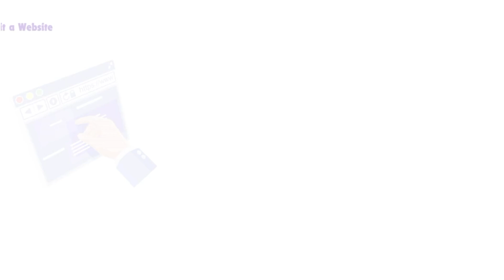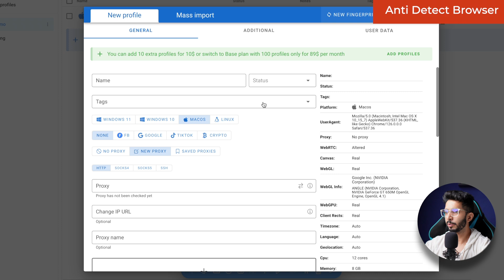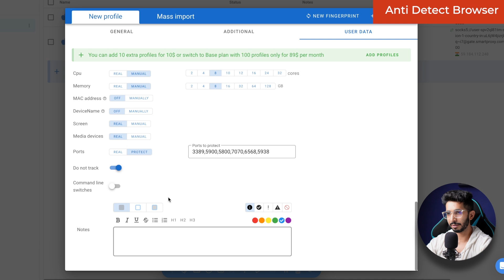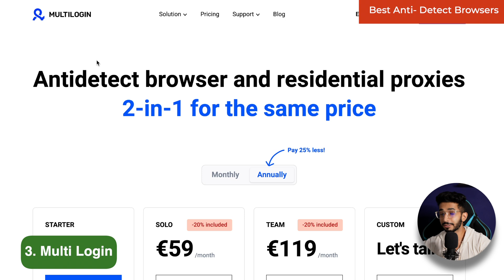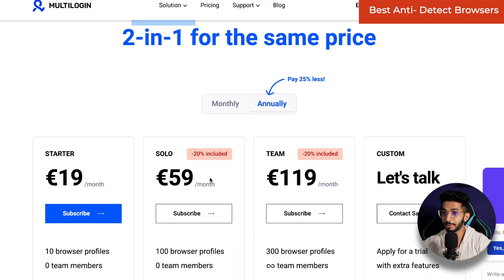AntiDetect Browser क्या है ? 🤔 Manage Multiple Ad Accounts in 1 PC 😱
This video dives into the world of AntiDetect Browsers!

Struggling to manage all your ad accounts on one computer? Wish you could safely switch between them without getting flagged?  We'll break down exactly what a Browser Fingerprint is and how AntiDetect Browsers can be a game changer for you.

See the benefits for yourself and discover some of the best options on the market. No more juggling browsers or worrying about bans – take control of your ad game today!

Surfshark (83% & Extra 3 months)

⌛TIMESTAMPS
00:00 Intro
00:38 Browser Fingerprint
1:21 Anti Detect Browser
3:00 Benefits
3:59 Best Anti Detect Browsers
5:17 Bottom Line